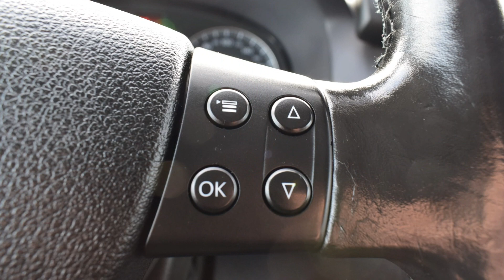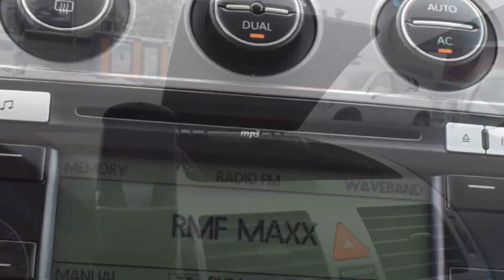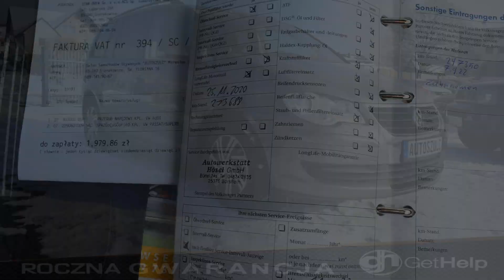VW Touran 2.0 TDI 2008 rok